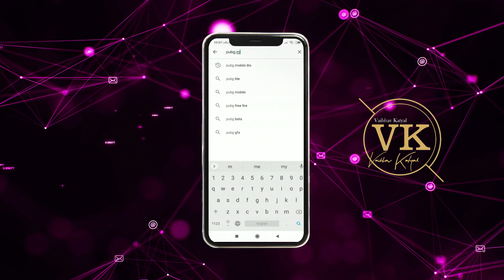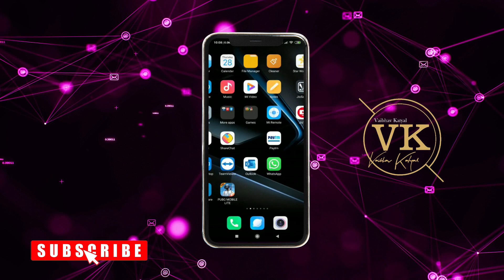How to Hack Pubg | Player Unknowns BattleGround | Vaibhav Katyal